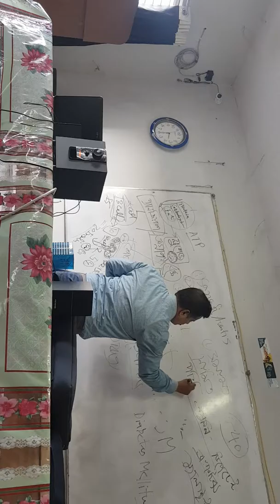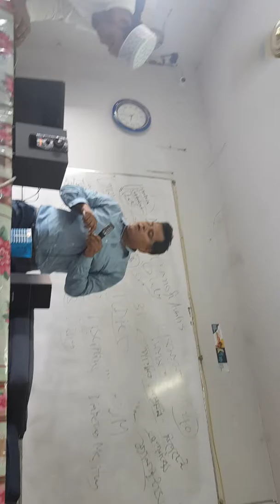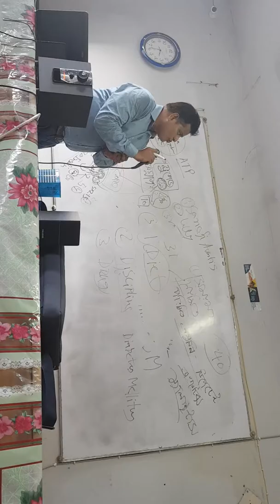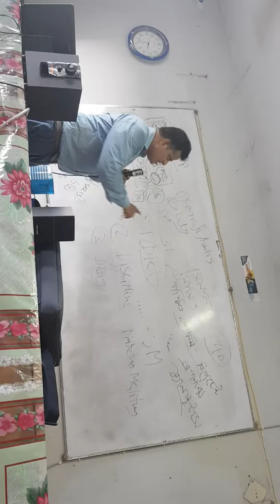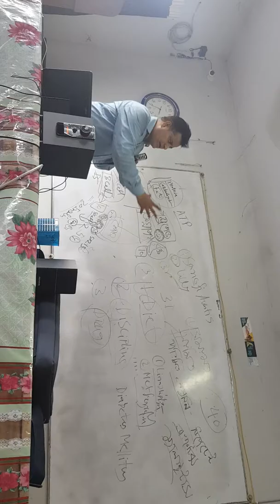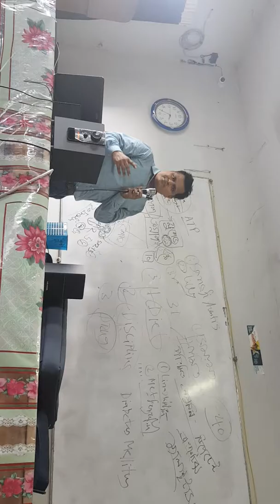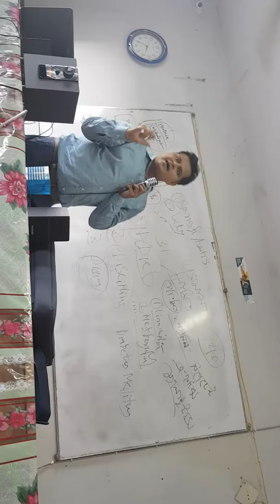Abrar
Abrar 2